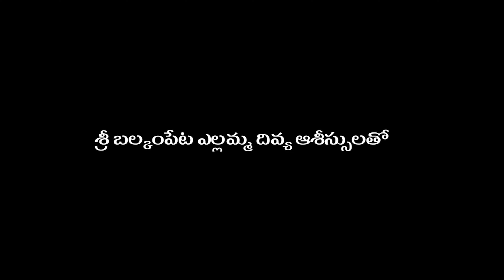MAINA O MAINA PROMO NEW FOLK SONGS 2024 | BODDU DILIP | SUMAN SHIVANI | DEVIKA SANDEEP VJ CREATIONS